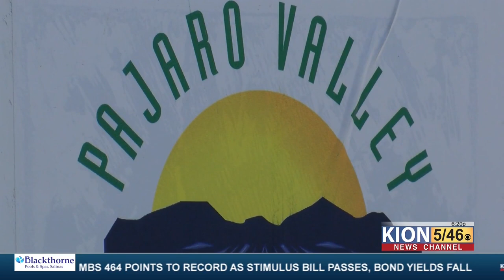UCSC Study: Sea otters help sustain local kelp forests